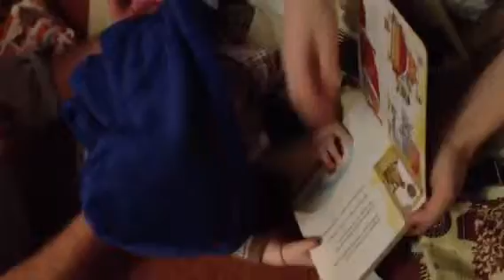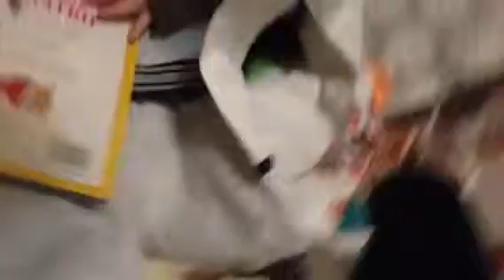Ollys 1st Slovak Xmas 2011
Bratislava Xmas 2011